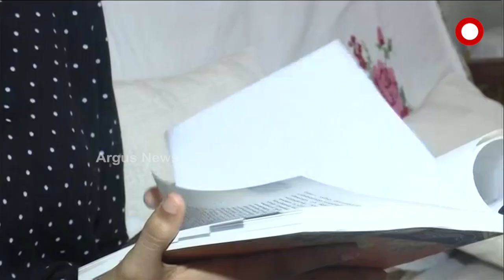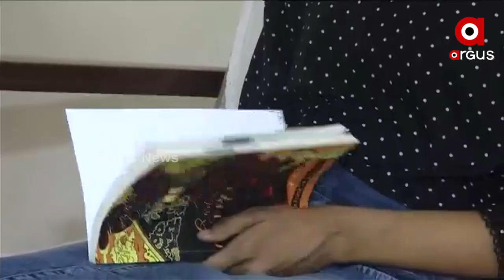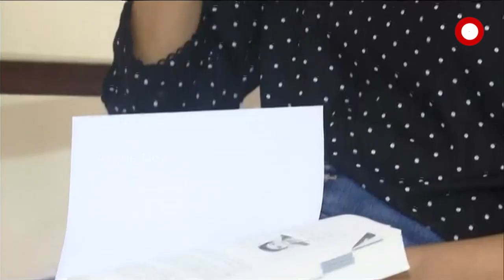Kerala: The triumph of will over vision, this proverb is proved by Hana in Kochi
The triumph of will over vision, this proverb is proved by Hana in Kochi, Kerala.